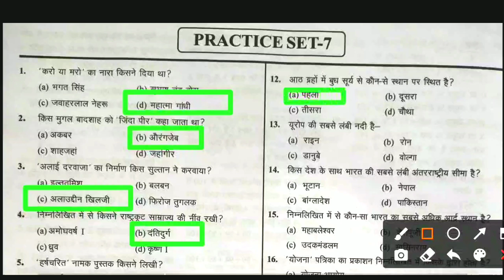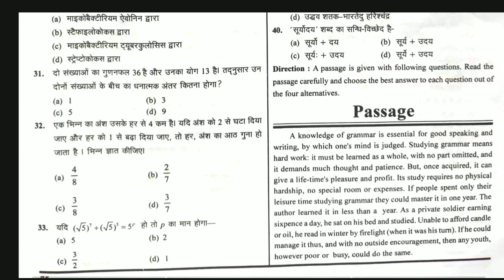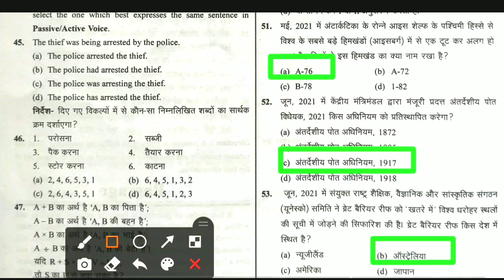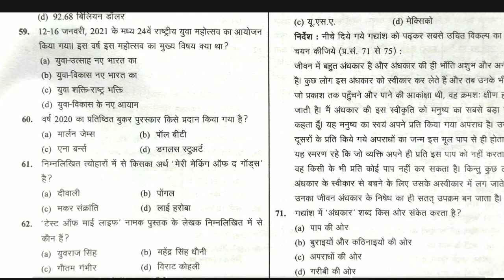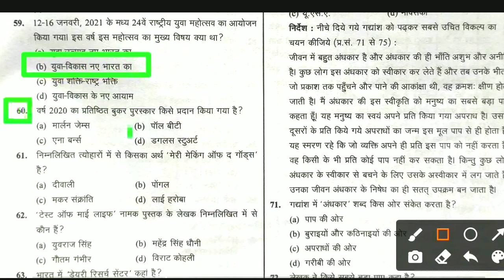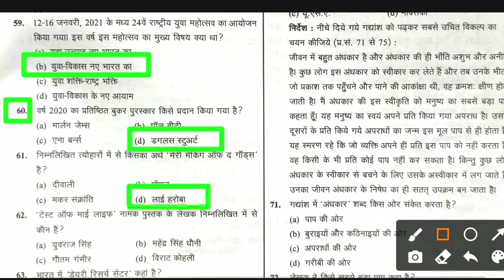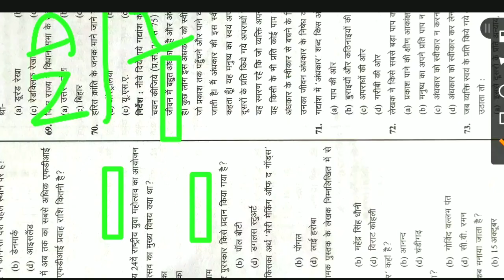Upsssc pet practice set 2021/pet test series 2021/important question for upsssc pet exam 2021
धन्यवाद!